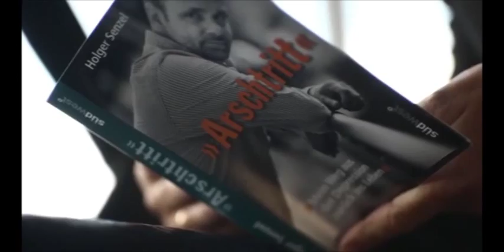Holger Senzel - "Arschtritt" - Südwest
Depression, Therapie, psychosomatische Klinik: Fünfmal begab sich Holger Senzel auf die Reise ins eigene Ich -- und bekam sein Leben trotzdem nicht in den Griff. Irgendwann gab er die Seelenbeschau auf und trat sich selbst in den Hintern.